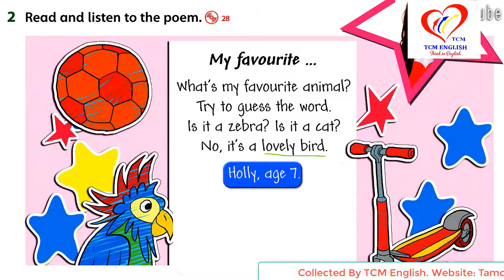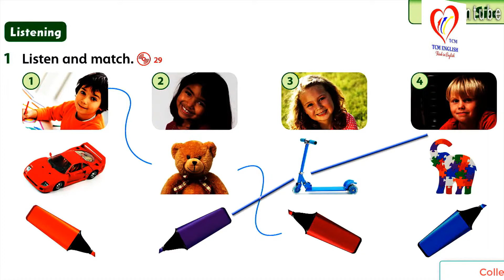FF1 U2 6